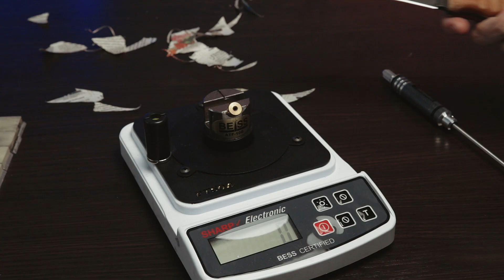Заточка камнями Boride PC ножа "Катран" от ПП Кизляр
Обзор камней Boride PC на заточке ножа "КАТРАН" от ПП Кизляр
Сталь: AUS-8
Длина клинка: 165 мм
Толщина в обухе: 4.8 мм
Твердость: 58 HRC

00:00 - Вступление
00:10 - Про камни boride PC
00:43 - О ноже
01:15 - Заточка
04:10 - Результат под микроскопом
04:19 - Тест остроты